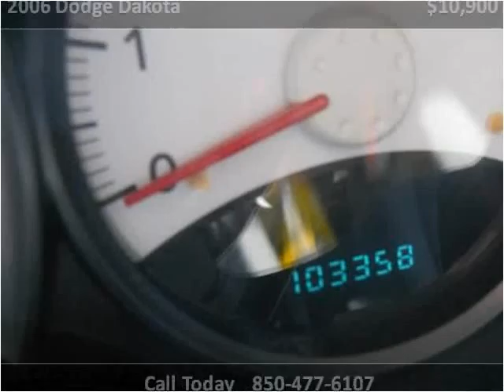2006 Dodge Dakota Used Cars Pensacola FL